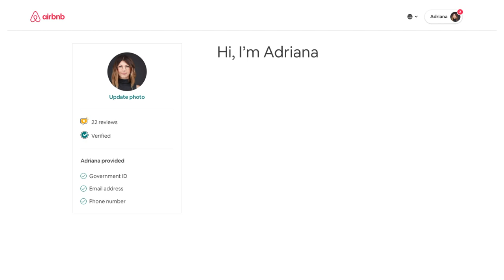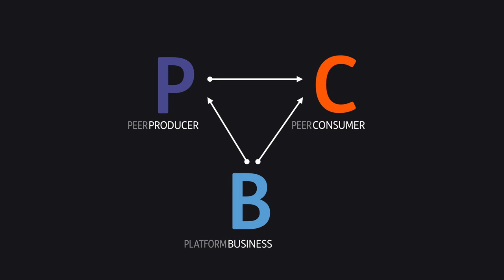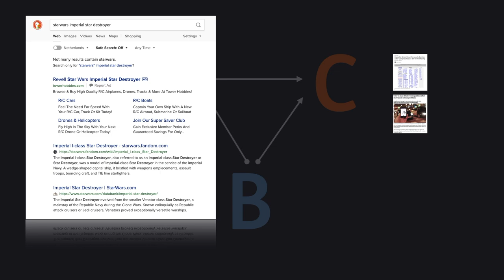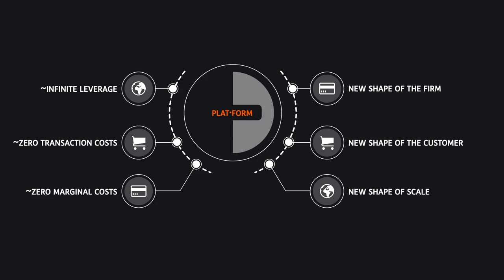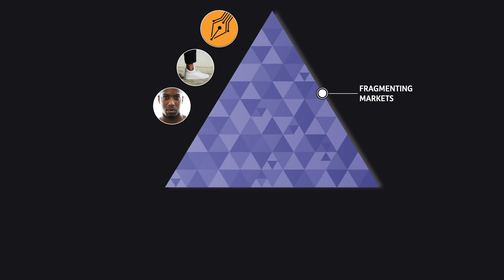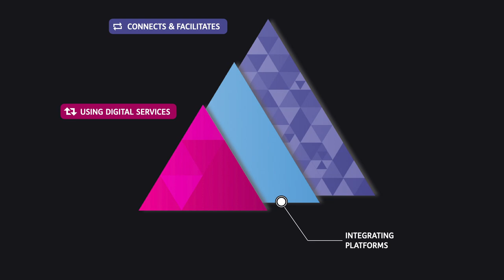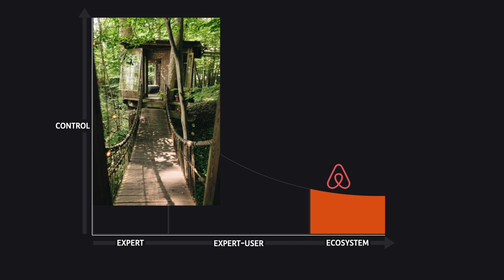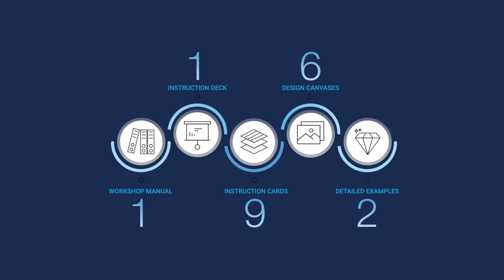An Introduction To FAST Position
An introduction to platform and ecosystems, and their challenge to design practises.
Published as part of the FAST Platform Positioning Set.

00:00 Start
00:26 Introduction
01:40 Linear value chains
03:43 Platforms' challenge
09:45 Platform definition
11:44 Digitisation of Communication
15:22 New model of markets
22:44 Platform types
24:15 End of the Expert
28:36 Designing for service
31:11 Platform Positioning Set

Narrative: Adriana Lakatosova
Creative audio production: Stefan de Jong